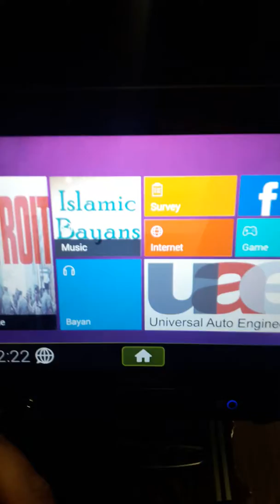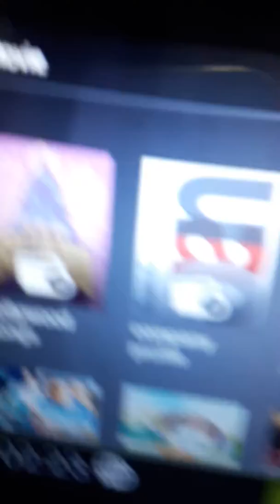Wao New Bus Faslabad to islamabad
Buhat achi bus Fast time safar kiya buhat maza aya es bus main Lcd Pay jo marzi dakho st kay samny Lcd